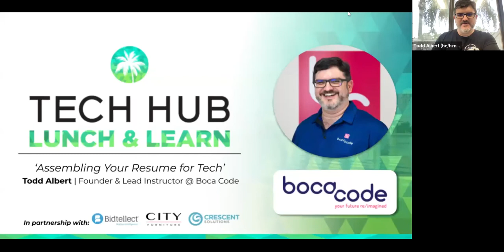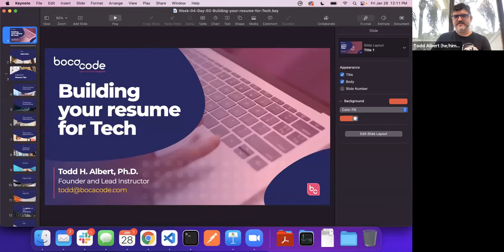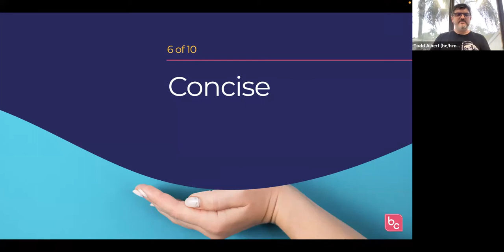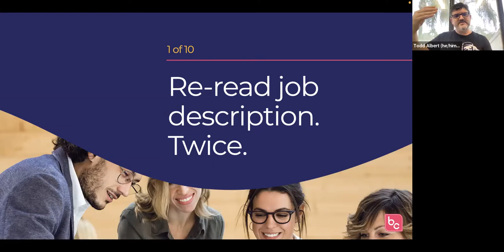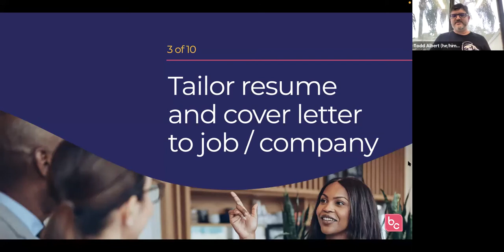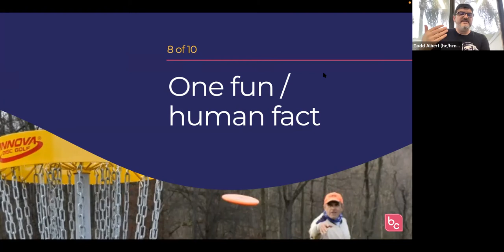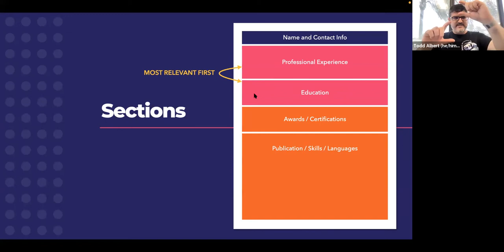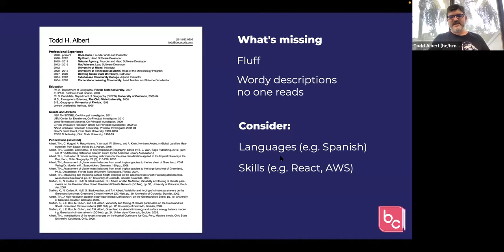Lunch & Learn: Building Your Resume for Tech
Are you currently searching for a job in tech and wondering how to optimize your resume to get that hiring manager to call you back?

Todd Albert, Founder & Lead Instructor @ Boca Code, will help you answer some of the following questions and much more!

Do I list my education or job experience first?
Should I change my resume depending on the job I'm applying for?
Are cover letter worth it? Do hiring managers read them?
Do I need to include a portfolio with my resume?
I have great skills, but a gap in my work history. What do I do?
Following the presentation, we will have a Q&A panel with some hiring managers, recruiters and startup founders who can give you their perspective when reviewing resumes and answer any of your burning questions.

Panelists:

Michael Conway || CTO @ Bidtellect
Sasha Rodriguez || Corporate Recruiting Supervisor @ CITY Furniture
Eric Bomengen || Resource Manager @ Crescent Solutions

💻 ABOUT INSTRUCTOR

Founder and Lead Instructor at Boca Code, Todd Albert, has nearly four decades of software engineering experience. He’s played a role in planning, developing, leading teams of developers, and/or writing software for NASA, PBS, Ally Bank, AEP, and several major universities and Fortune 500 companies. Todd is also a former professor, teaching at every level of traditional education on a wide range of subjects from climate, to programming, to Tai Chi. Now he’s combining his passions for teaching, coding, and entrepreneurship by creating a new immersive coding academy in Palm Beach County. He lives in Boca Raton with his wife and kids.